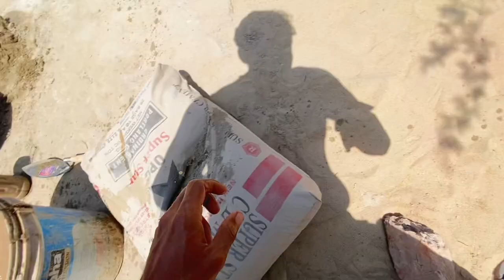hamare gaon Mein new family shift 6 iftari ham garibon ki 🤲😍